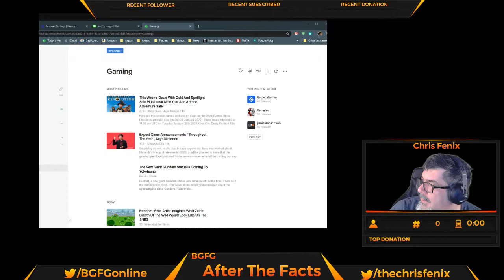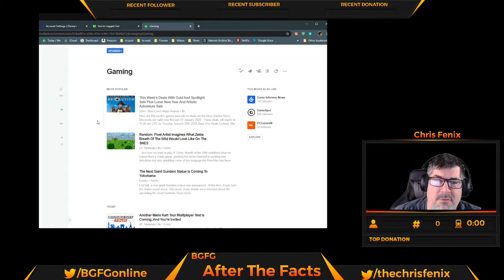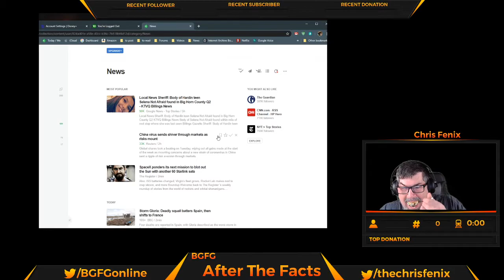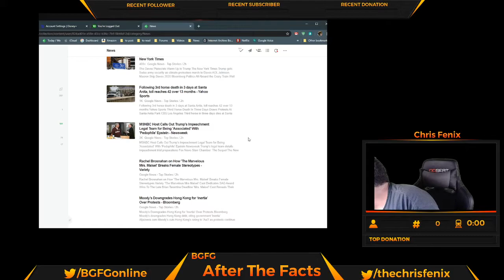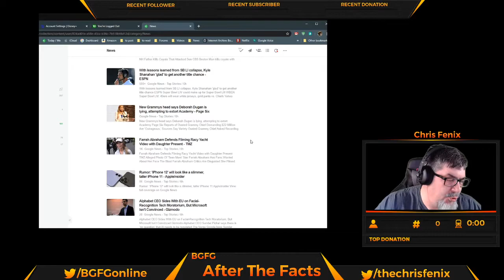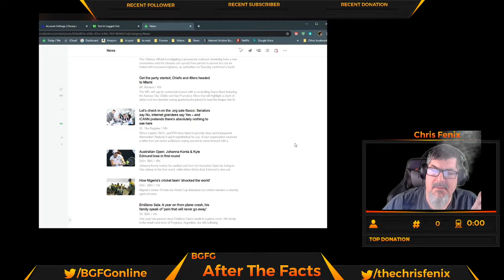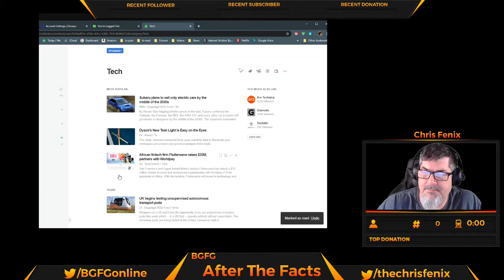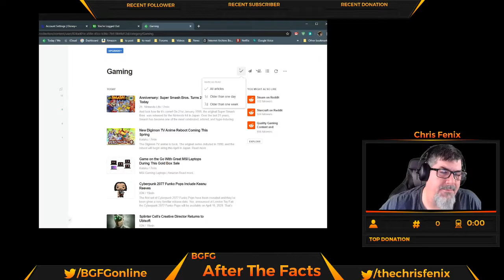After the facts 1/21